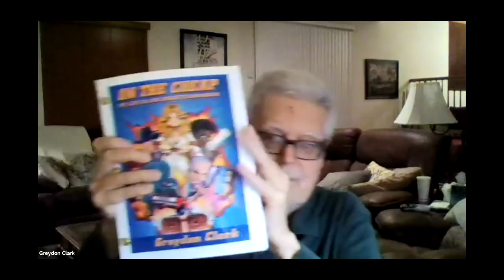CHATTING WITH A DIRECTOR Q&A with Darby Hinton and Director Greydon Clark.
Darby Hinton and special guest Director Greydon Clark, share their personal stories, comments and answer questions live via a Zoom webinar.  Greydon directed over 20 feature films and 7 of those had Darby in them in some way, shape or form.

Trailers courtesy of their relative distributors.